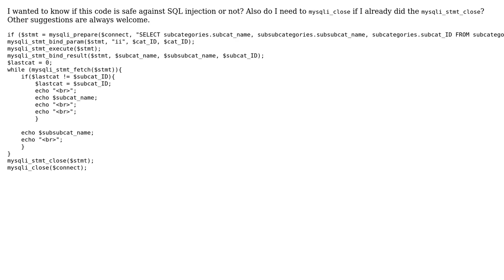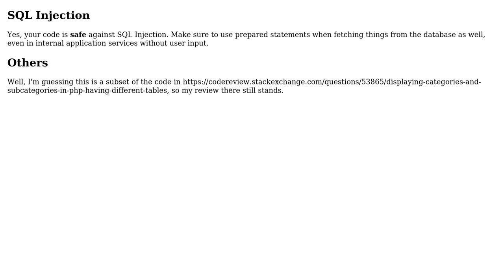Displaying subcategories of subcategories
With thanks & praise to God, and with thanks to the many people who have made this project possible! | Content (except music & images) licensed under CC BY-SA | Music | Images & others | With thanks to user Thoaren user Madara's Ghost user 200_success and the Stack Exchange Network Trademarks are property of their respective owners. You are responsible for your own actions.